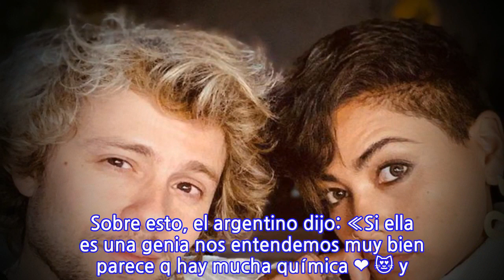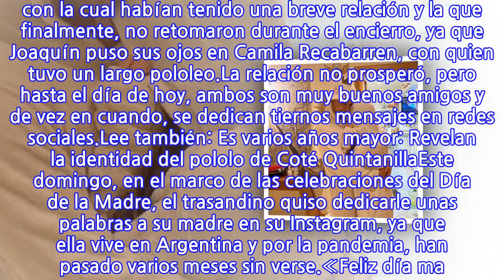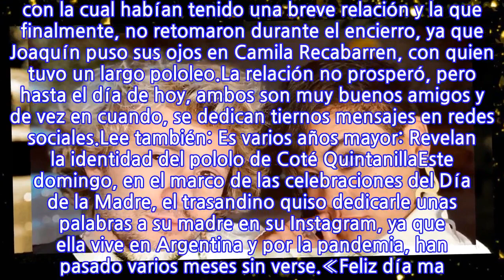Joaquín Méndez sorprende y presenta a su nueva pareja en redes sociales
El domingo y con motivo de un nuevo Día de la Madre, Joaquín Méndez le envió un cariñosa mensaje a su mamá y de paso, publicó una romántica fotografía con quien sería su nueva pareja.Recordemos que el trasandino se hizo conocido en nuestro país cuando ingresó al reality «Volverías con tu ex» de Mega. Programa en el que participó junto a Flavia Medina, con la cual habían tenido una breve relación y la que finalmente, no retomaron durante el encierro, ya que Joaquín puso sus ojos en Camila Recabarren, con quien tuvo un largo pololeo.La relación no prosperó, pero hasta el día de hoy, ambos son muy buenos amigos y de vez en cuando, se dedican tiernos mensajes en redes sociales.Lee también: Es varios años mayor: Revelan la identidad del pololo de Coté QuintanillaEste domingo, en el marco de las celebraciones del Día de la Madre, el trasandino quiso dedicarle unas palabras a su madre en su Instagram, ya que ella vive en Argentina y por la pandemia, han pasado varios meses sin verse.«Feliz día ma! Acá intentando seguir el camino q me enseñaron ustedes, lejos de casa pero con mucho amor y esfuerzo la verdad q se los extraña mucho ojalá termine rápido la pandemia para darles este mismo abrazo 🥰», escribió Joaquín Méndez.Pero lo que además llamó la atención fue el hecho que el ex chico reality aparece en la imagen abrazado junto a una chica. Sobre esto, el argentino dijo: «Si ella es una genia nos entendemos muy bien parece q hay mucha química ❤️ 😻 y su familia está igual de locos como nosotros ! No se si es la energía pero entre locos nos entendemos, aquí vine a parar. Me gustaría presentarles esta gran persona y cagarnos de risa un rato !! ❤️».Cabe mencionar que Joaquín Méndez no precisó que es su pareja, pero en las historias de Instagram de este domingo, mostró el desayuno que tomó para el Día de la Madre. El plato era compartido, había dos jugos y un tenedor y una cuchara. En esta última se reflejaba el rostro de alguien, por lo que sus seguidores comenzaron a especular de que se trataba de su polola, aunque él no reveló su identidad.
INFORMATION
• Source: tecache